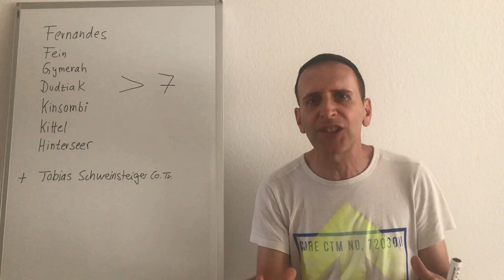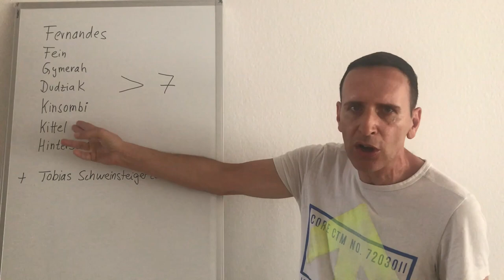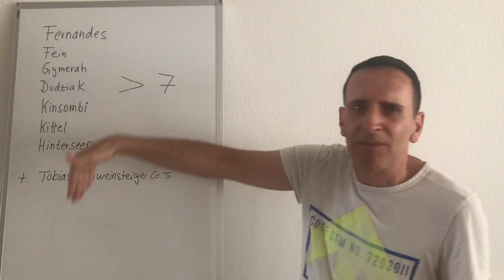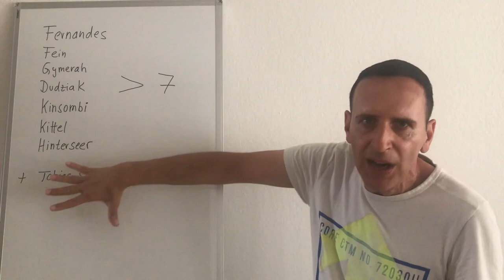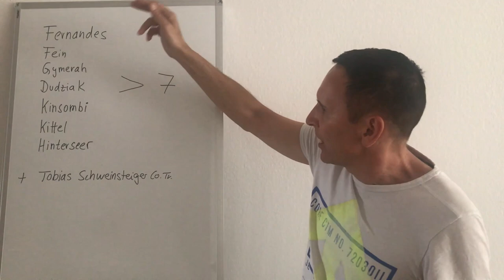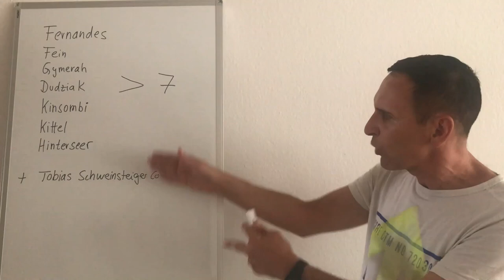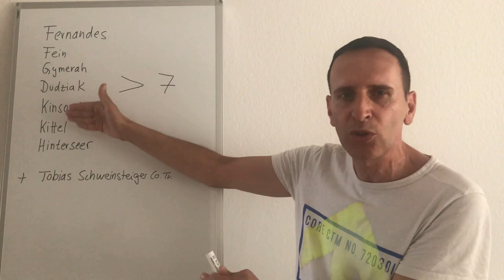HSV Trainer Hecking Vorbereitung 2019-20 und Julian Pollersbeck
Beim HSV hat mit Trainer Hecking die Vorbereitung 2019-20 begonnen.

-Das Bild im Video darf ich Dank seiner Genehmigung veröffentlichen!-

Kurz vor der Rückkehr zum Training habe ich HSV Torwart Julian Pollersbeck getroffen.
Es war allerdings kein geplantes Treffen mit dem HSV Keeper.

Dennoch hatte ich die Möglichkeit, mit ihm zu sprechen. Er ist ein wirklich lieber und cooler Keeper.
Zur abgelaufenen Saison befragt meinte er, dass es mehrere Knackpunkte gab.

So z.B. das HSV Spiel gegen Darmstadt, dass nach klarer Führung mit 2-0 noch verloren ging.
Julian Pollersbeck kreidete sich selbstkritisch den Freistoß Gegentreffer an.
Allerdings meinte ich, dass es an ihm am wenigsten lag, dass der HSV den Aufstieg verpasste.

Der klare Sieg gegen ST. Pauli führte unterbewusst zu Leichtsinn. Weiter meinte Julian  Pollersbeck, dass sich das häufige Fehlen von Aaron Hunt negativ auswirkte. Mit ihm hatten der HSV fast immer erfolgreich gespielt.
Zum neuen Keeper Fernandez angesprochen nimmt er es sportlich.
Dies unterstreicht seine sehr gute Einstellung.
Zudem meinte Julian Pollersbeck, dass ihm die Fans sehr leid taten und das die gesamte Mannschaft sehr traurig über das verpasste Ziel Aufstieg ist.
Dennoch bestehe in der neuen Saison eine neue Chance und auf den neuen HSV Trainer Hecking freue er sich.
 HSV Trainer Hecking Vorbereitung 2019-20 und  Julian Pollersbeck, ich hoffe, dass euch das HSV-update gefällt.

Das Bild darf ich Dank seiner Genehmigung veröffentlichen!